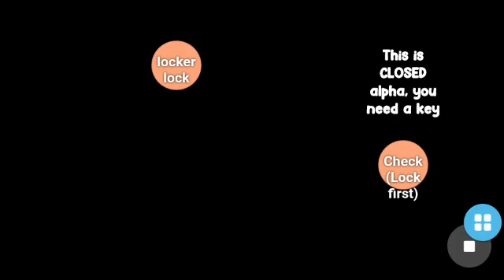Max 2d | Numbers key code system testing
Closed alpha will be release when Max 2d fix codemagic bug or add export apk directly